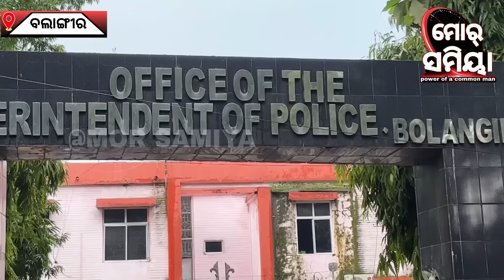ମୋର୍ ଝି କେ ମାରି ଦେଲେ ବୋଲି ଅଭିଯୋଗ କରୁଛନ୍ ସେ ଝିଅ ର ମା ବାପା ଆରୁ ଏସ୍.ପି ର ଦ୍ବାରସ୍ଥ ହେଲେ ଅଭିଯୋଗକାରି।